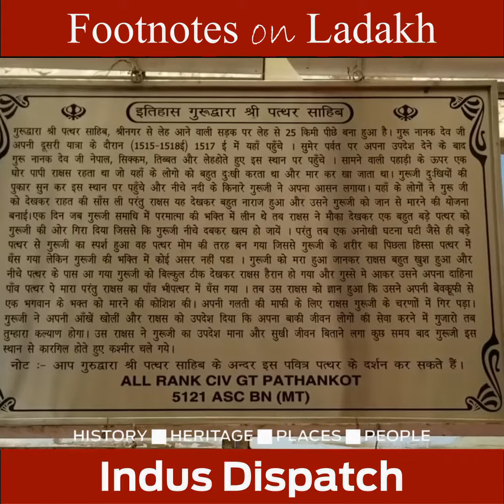Footnotes on Ladakh | Gurudwara Pather Sahib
Gurudwara Pather Sahib is located in the periphery of Leh on the Leh-Kargil road. It was constructed in the memory of Guru Nanak Dev ji.  It is believed that during the years 1515-18, when Guru Nanak was returning to Punjab via Srinagar, after travelling to Sikkim, Nepal and Tibet, he had rested at this place. When he reached Leh he sat here to meditate. While here, Guru Nanak vanquished a demon who was trying to crush him with a boulder.